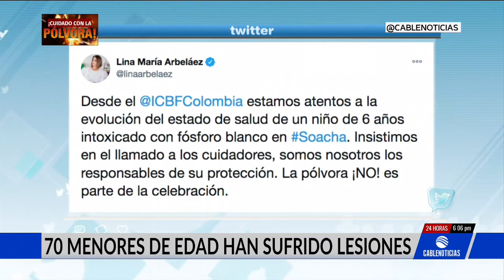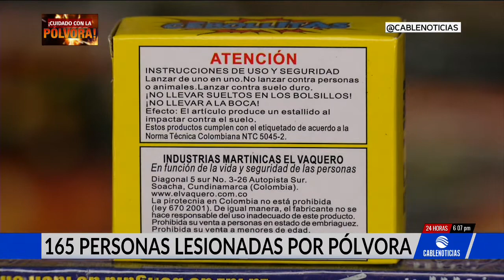Alerta por incremento de menores quemados con pólvora